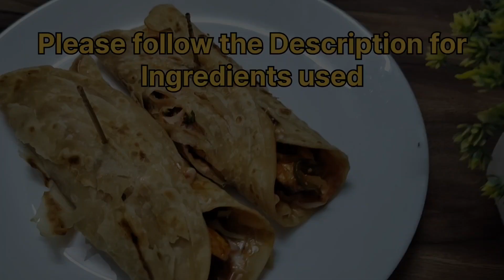Have you ever tried Indian Style "Lachhedar Paneer Roll"? Desi Style l Paneer roll l Lachha Paratha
Ingredients
1. Paneer - 250 gms
2. Maida - 2 Small Bowls
3. Onion - 2nos
4. Capcicum - 1/2 no
5. Carrot -1 no
6. Cabbage - 100 gms
7. Garlic - 2 to 3 Cloves
8. Dhaniya Leaves
9. Tomato Sauce
10. Schezwan Chutney
11. Mayonnaise
12. Oil
13. Salt
14. Black Peeper
15. Toothpicks